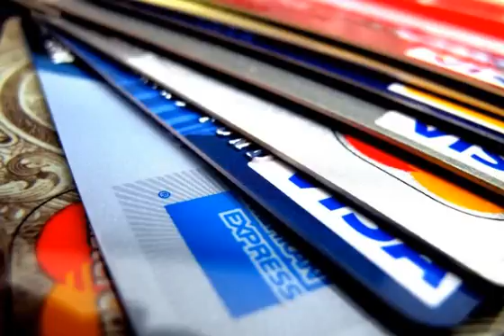Low Credit Line Credit Cards